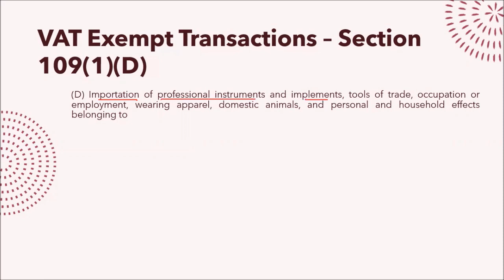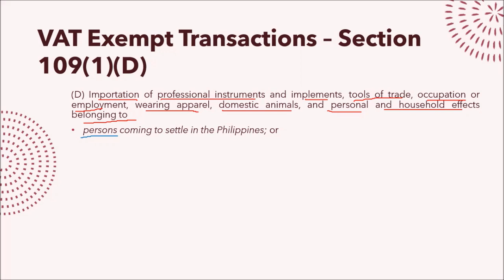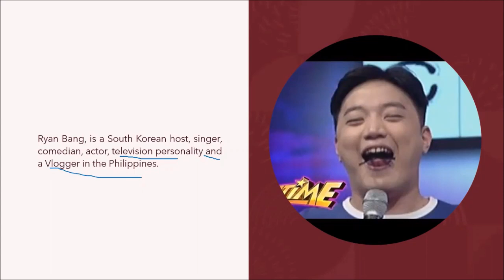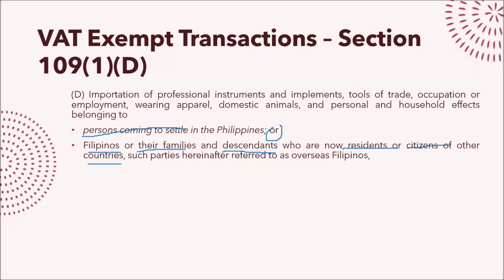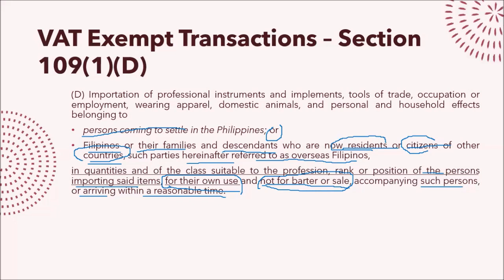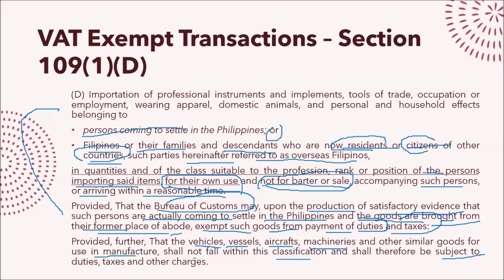Business Taxation | Value Added Tax: Exempt Transactions - Section 109 (D) of the Tax Code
Reference:
National Internal Revenue Code of 1997 As amended by Republic Act (RA) No. 10963 (TRAIN), RA 11256, RA 11346, RA 11467 and RA 11534 (CREATE)